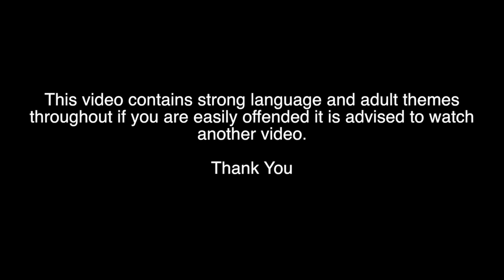Konan - Last Night In LA (FIRE!!!) [JU Reaction]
WOW JUST WOW. After watching Krept's Last Night In Lagos we were expecting big things from Krept.
He definitely delivered with this sold track 'Konan's Last Night In LA'